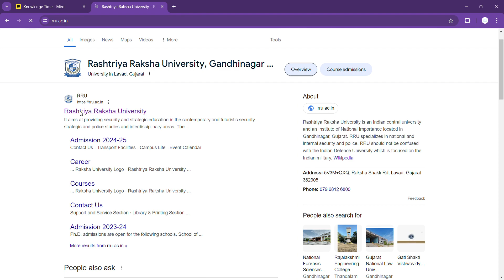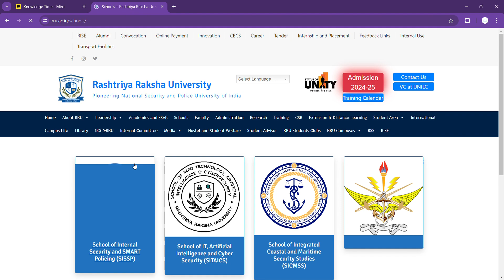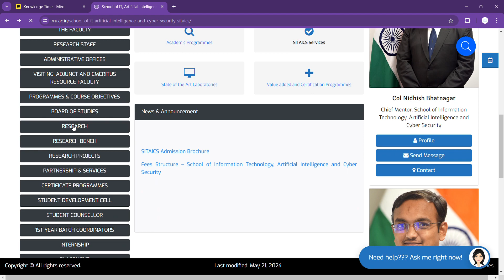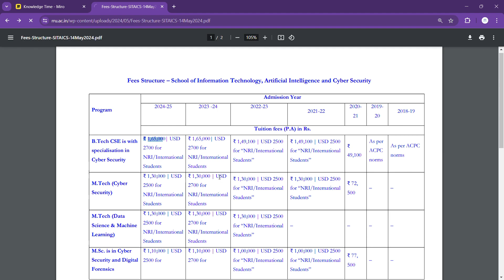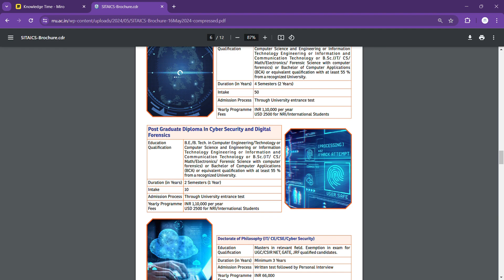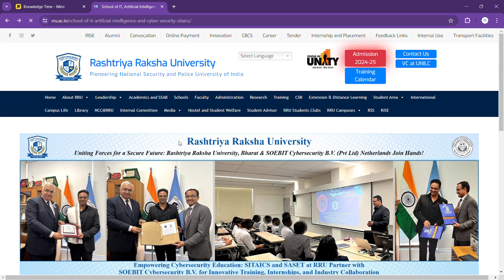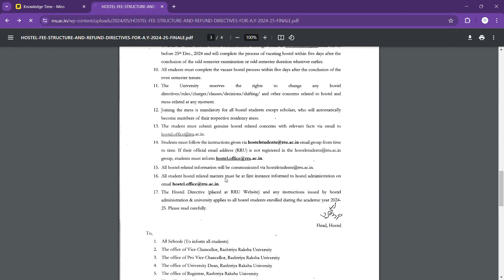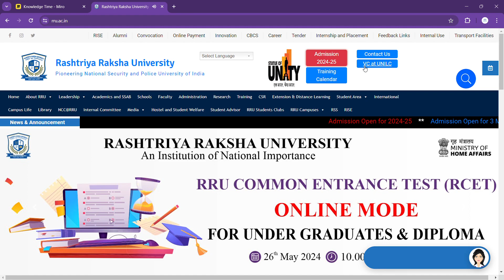ISS UNIVERSITY KE BARE ME TO KOI BAAT HI NHI KR RHA HAI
Raksha shakti university information
Raksha shakti university placement
Raksha shakti university admission process

In this video you will learn about Raksha shakti university details.